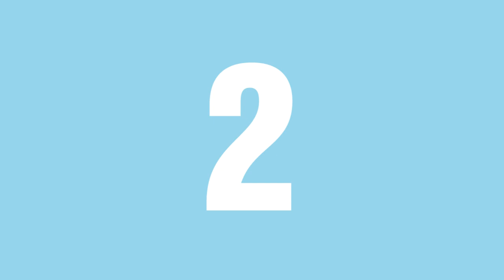Best Selling Product #10 | Buy Ten Best Selling Lehenga Gown | Party Wear Gown 2019 | TF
Hello Dosto, Aap Sabhi Ka Swagat He Meri Youtube Channel Pe Or Aaj Ki Video Me Aapko Batane Vala Hu Tenbestsellinglehengagowndesignonamazoneindia Ke Bare Me, Ahar Aap Inn Mese Kisi Bhi Gown Ko Kharid Na Chahte Ho To Iska Link Aapko Niche Diya Gaya He.

Kurti online,
latest trendy kurti dress for women 2018,
daily wear ideas college and office wear kurti designs,
anarkali style kurti with palazzo pant designs,
new fashion kurtis designed by a top fashion designers,
kurti cutting and stitching ideas of new pattern for kurti,
neck designs umber-la cut,
straight cut,
anarkali cut,
front slit cut,
side cut

Online Shopping,
Online Lehengas,
Bollywood Sarees,
Pakistani Salwar Suits,
Cotton Salwar Suit,
Designer Sarees,
Salwar Suits,
Wedding Lehengas,
Ladies Kurtis,
Cotton Dupatta Online,
Designer Gowns,
Half Sarees,
Designer Anarkali Suits,
Long Anarkali Suits,

Western Dresses,
Party Wear Top,Palazzo Pants,
Online Leggings,

Women’s Jewellery,
Earrings,
Pendant Sets,
Necklace Sets,
Online Mangalsutra,
Women Anklets,
Online Bangles,

Latest Collection -
Punjabi Suits,
Handloom Sarees,
Chennai Silk Ethnic,
Fancy Sarees,
Jewellery For Party,
Bridal Sarees,
Bengali Sarees,
Party Wear Suits,
Kerala Sarees,

Best-Seller-
Best Sarees,
Women Clothing,
Designer Salwar Suit,
Designer Wedding Lehenga,
Designer Jewellery,

New Arrival -
Latest Sarees,
Latest Salwar Suit,
Latest Jewellery,
Latest Wedding Lehenga,